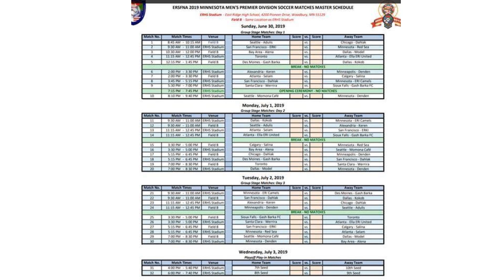Eritrean sport news ጸብጻብ ዜናታት ስፖርት 27 ሰነ 2019 || 27 June 2019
ጸብጻብ ዜናታት ስፖርት 27 ሰነ 2019 || 27 June 2019

Eritrea news, eri tv, Eritrean, Eritrean sport news, zara media, fnan app, dehay sport, payet sport, hidmon tv, hdmona nebarit, tigray tv, shingrwa 2018, sheger fm, Eritrean movie, cinemasemere, sinemasemere, semere, eritv,